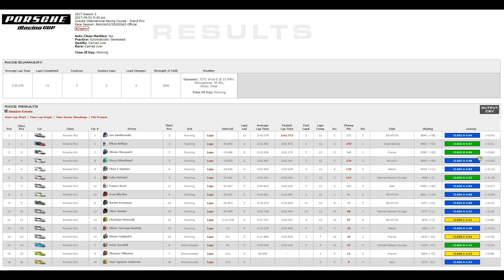iRacing: Porsche 911 GT3 Cup at Suzuka - Cup One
Since I got crashed out of an IMSA race in lap one I hopped into a Porsche Cup race - very good idea:)
SoF 2896

Computer:
MoBo: ASrock Z97 Fatal1ty Killer 3.1
CPU: Intel i5 4670K (not OCed yet)
GPU: nVidia GTX 1070 (slightly OCed)
RAM: 16 GB DDR3

Monitors:
24'' 16:10 1920x1200
1x Samsung 2433
2x HP LA2405wg

Wheel:
Thrustmaster T500RS modded:

7 different wheel rims and paddle shifter unit

Dashes:
Samsung Galaxy SII plus and ASUS Transformer running DashMeterPro

xhillb61
Todd Johnson
Leo W.
Andreas Varga
PegaMixel
Paul Vaughan
Yannic Tschickardt
Hassan Khalid
Dave South
Jorrell Knight